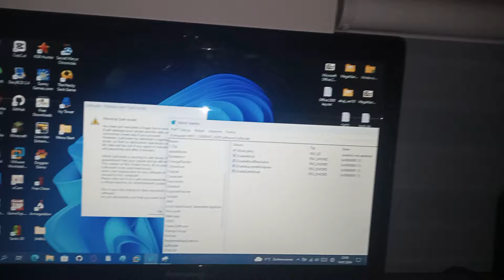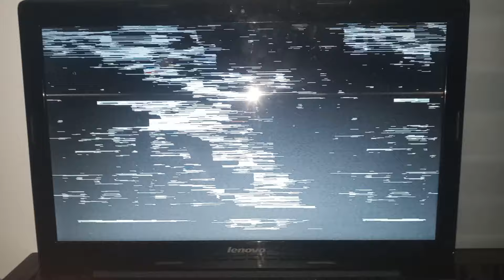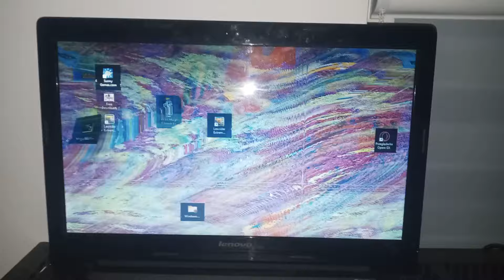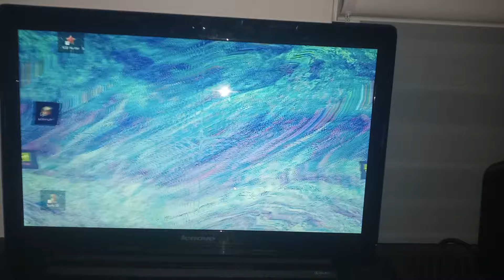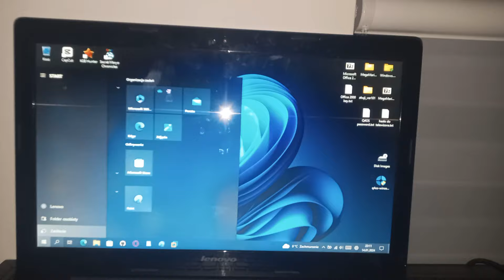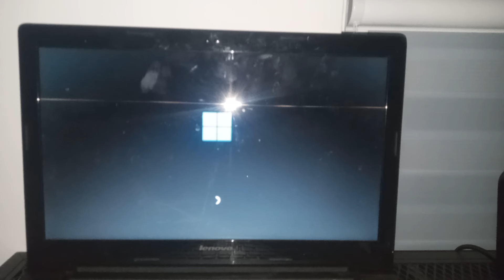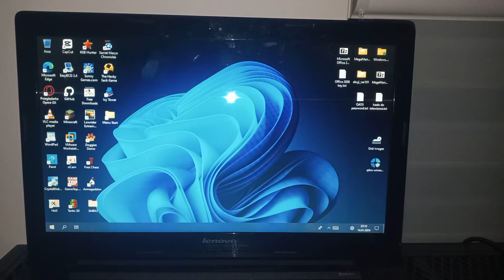Sulfoxide.exe 1.4 by @wipet on a real PC!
Epilepsy Warning!
Don't try this on your main PC!
I applied all registry keys (including safe mode) so it doesn't freeze Windows instantly due to a bug
Also, this is my first video of 2024!